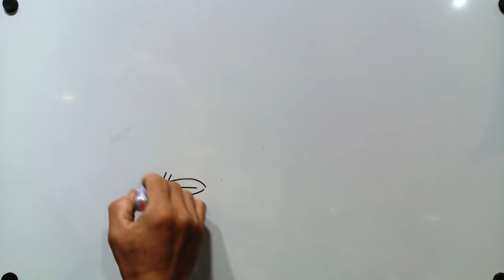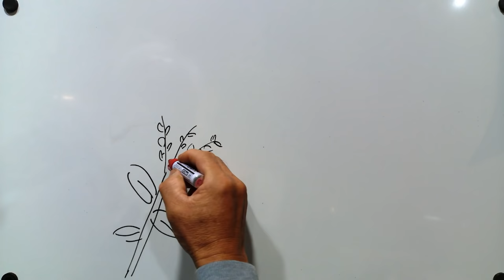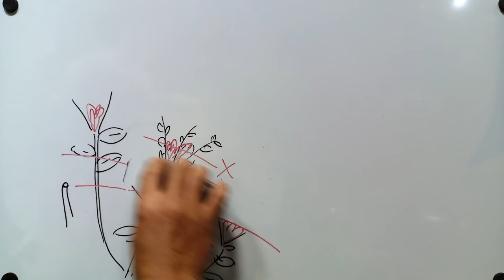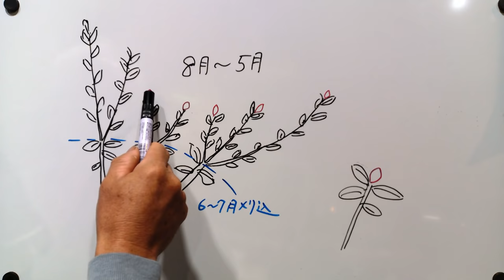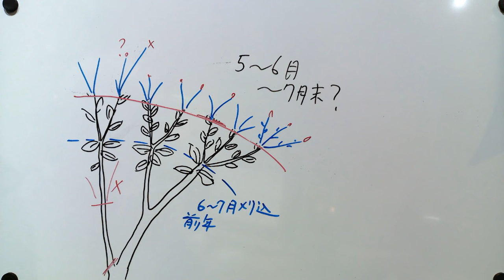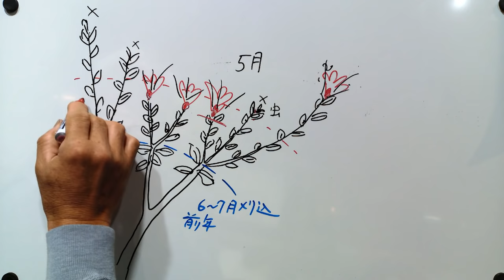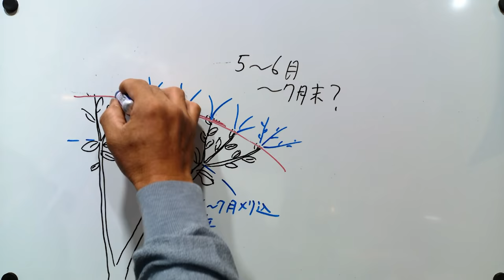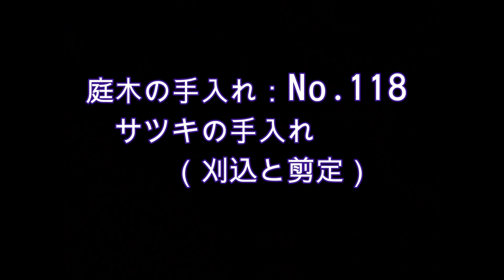No.118_サツキ類の刈込と剪定 210904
サツキ類の刈込方法とその意味について図解を交えて説明しています。サツキは遅くとも7月中までに刈り込みを済ませ、その後に出た枝は花芽を残して軽い剪定に留めないと来年の花が減ります。また刈り込みだけを続けていると最後はどうなるかをご覧いただきます。
0:00 はじめに
02:05 刈り込む位置図解
05:30 実際の刈込作業
09:05 刈り込んだ後の変化と対処
15:00 年間サイクル図解
16:30 刈り込めなくなったサツキの対処